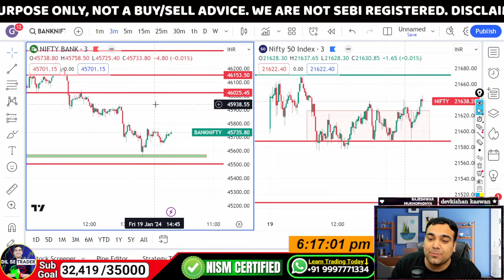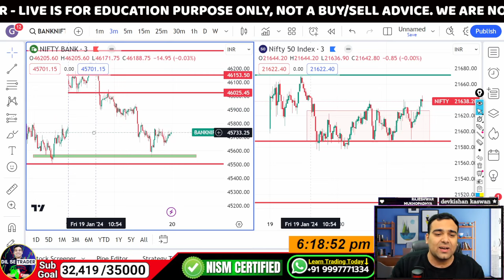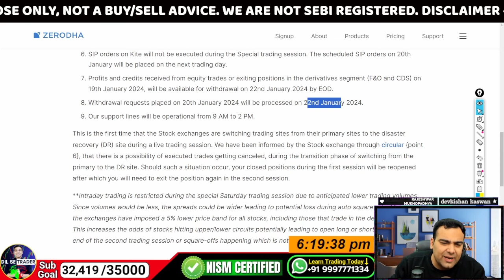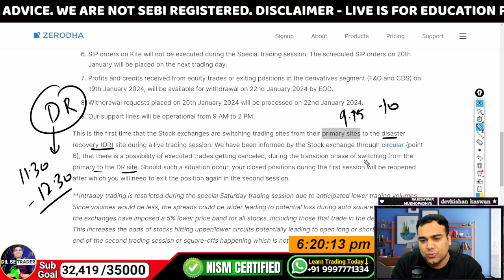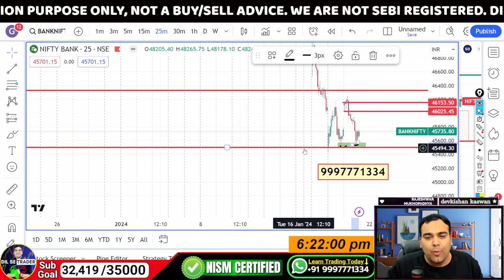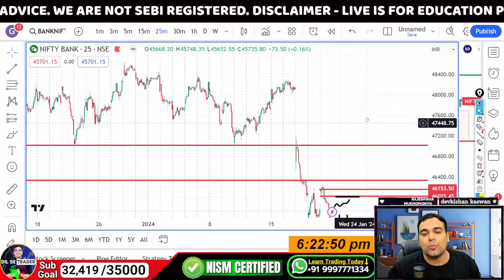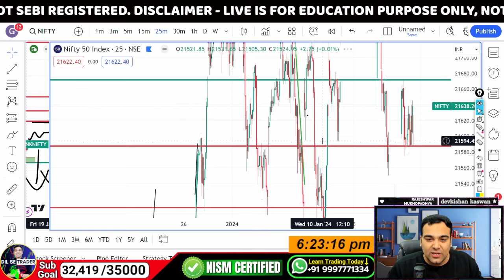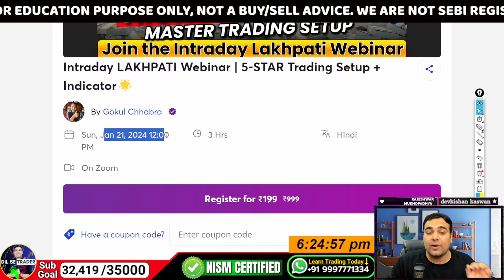Big News! Stock Market शनिवार को खुलेगा बाजार🔥 9:15 से लेकर 12:30 तक होगी Trading | Market Levels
Session Timings:
Primary Site Trading: 9:15 AM - 10:00 AM
DR Site Trading: 11:30 AM - 12:30 PM
Pre Open (1st session): 9:00 AM - 9:08 AM
Pre Open (2nd session): 11:15 AM - 11:23 AM
Closing session: 12:40 PM - 12:50 PM
Note: Random closure in the last minute of each session ⏳

📣 Special Live Trading Session on Saturday, January 20, 2024 📆
NSE & BSE Unique Event: A rare live trading session in Equity & F&O segments, featuring an intra-day switch from the Primary site to the Disaster Recovery site. 🔄

Important Financial Note: F&O credits and intraday equity profits from January 19th will not be counted in the available funds for this session. Check your Console ledger for credits. 💰

Key Restrictions:
Currency and Commodity markets closed 🚫
MIS/CO orders blocked for both sessions 🛑
BTST orders for T2T stocks blocked 🚫
GTT orders will not trigger 🚫
AMO orders from Jan 19th executed on Jan 20th ⏰
SIP orders on Kite not executed; rescheduled to next trading day 🔄
Withdrawals from Jan 19th trades available on Jan 22nd 💸
Support operational from 9 AM to 2 PM 🕘
Trading Site Switch Alert: First-time site switch during live trading may lead to trade cancellations. Reopen closed positions if needed in the second session. 🔄

Intraday Trading Advisory: Restricted due to expected lower volumes, wider spreads, and a 5% lower price band on all stocks. This could lead to potential losses or unintended position closures. Trade cautiously! 📉

Stay informed and trade smart during this unique trading opportunity! 💡📈